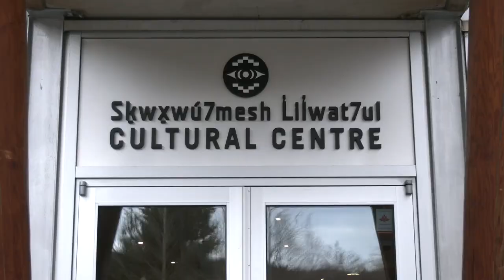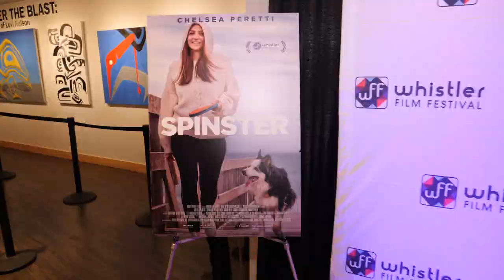2019 Whistler Film Festival Highlight Reel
5 days, 86 films from 15 countries, 40% directed by women or non-binary individuals.

Save the date for our 20th anniversary, December 2-6, 2020!